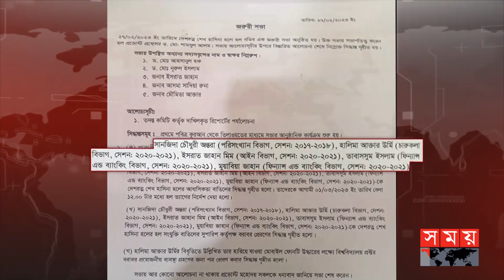সত্যতা মিলল ইবি হলে ছাত্রী নির্যা-তনের ঘটনার | Kushtia Islamic University | Somoy National